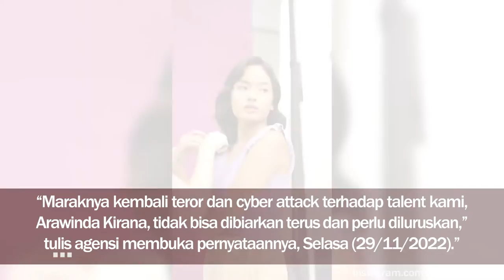WEEKLY RECAP | TOP 5: PERNIKAHAN SISCA KOHL & JESS NO LIMIT HINGGA PERNYATAAN AGENSI ARAWINDA K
Kabar membahagiakan tersebut menarik perhatian masyarakat yang turut memberikan ucapan dan doa.
Kabar menggemberikan lainnya datang dari BTS dan IVE yang berhasil memboyong Piala Daesang pada "MAMA Awards 2022" pada beberapa waktu lalu. BTS masih menjadi pemenang terbanyak, sementar IVE yang juga menerima Pila Daesang menyabet beberapa kategori. Congratulation!!
Kisah asmara Tom Holland dan Zendaya juga turut menarik perhatian publik usai sebuah akun Twitter mengungkapkan bahwa keduanya sudah bertunangan. Seorang narasumber juga mengatakan bahwa keduanya telah merencanakan masa depan. Apakah keduanya akan segera menikah?
Dengan foto bersama keluarga kecilnya, suami Lesti Kejora tersebut menuliskan caption yang cukup menarik.
Sempat bungkam, KITE Entertainment yang menaungi Arawinda Kirana akhirnya buka suara atas kabar perselingkuhan yang melibatkan talent-nya tersebut. Melalui unggahan resmi Instagram agency tersebut, KITE Entertainment menegaskan bahwa Arawinda merupakan korban manipulasi dari Guiddo Ilyasa.